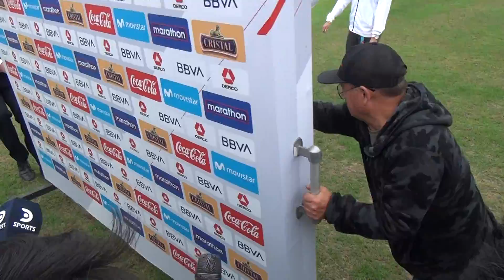Alexandra Grande llegò a Videna para visitar plantel de selecciòn nacional